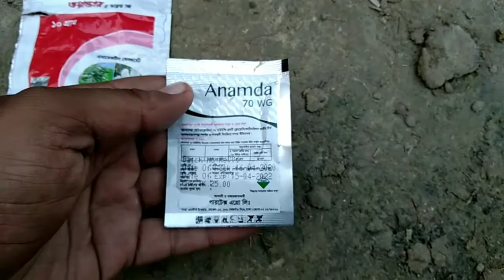শিম গাছের পোকা দমন,জাব পোকা দমনের উপায়,মিলিবাগ দমনের উপায়,সিম গাছের পরিচর্যা,টবে শিম চাষ পদ্ধতি,